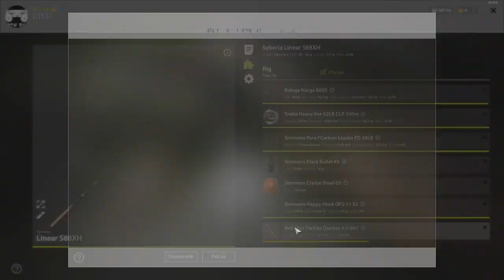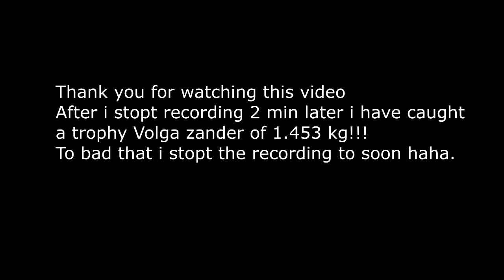Russian fishing 4 Making fast money on Sura!!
Hi guys and welcome

We are at sura making some fast money.
The volga zander and the zander are great silver so lets see how much we can make.
We are using the texas rig.